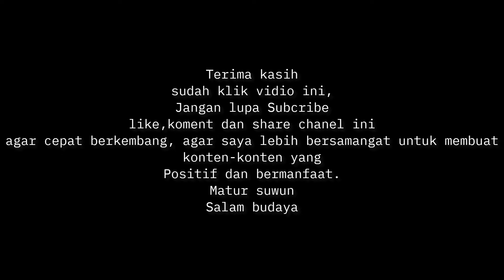Asli Hebat !! Skill Anak SD ini Awalnya Di ragukan ternyata jago juga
Bujang Ganong (Ganongan atau Patih Pujangga Anom adalah penari dalam kesenian Reog Ponorogo yang menggambarkan sosok patih muda (patihnya Klono Sewandono) yang cekatan, cerdik, jenaka, dan sakti. Sosok ini bagian dari Reog Ponorogo dan digambarkan dengan topeng yang mirip dengan wajah raksasa, hidung panjang, mata melotot, mulut terbuka dengan gigi yang besar/agak maju tanpa taring, wajah merah darah, dan rambut yang lebat warna hitam menutup pelipis kiri dan kanan. Dalam pementasan Reog Ponorogo, Bujang Ganong biasanya diperagakan oleh 2 orang. Tokoh ini menjadi bagian yang selalu ditunggu-tunggu oleh penonton khususnya anak-anak karena kelucuannya.

Terima kasih
like,koment dan share chanel ini agar cepat berkembang, agar saya lebih bersamangat untuk membuat konten-konten yang Positif dan bermanfaat.
Matur suwun
Salam budaya

Beli Perlengkapan Reog Di sini
Toko kami

Bujang ganong Ponorogo
yosika kentos
ganong cilik
bujang ganong
yosika Ponorogo
kentong pongge
kentong Suro Ganong
pongge Angga
afdan
adhyasta
bujang ganong ganteng
bujang ganong lucu
reog Ponorogo
jathil Cantik